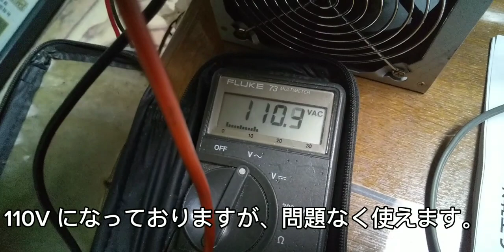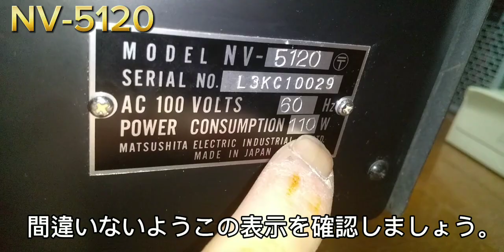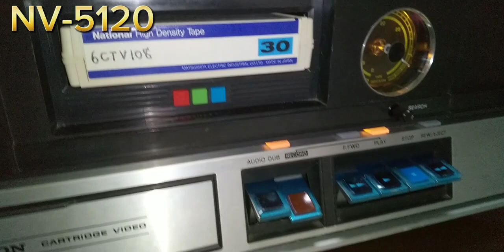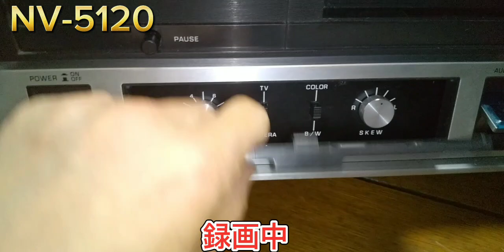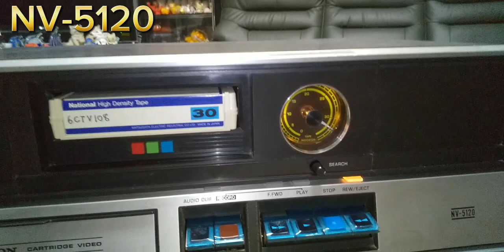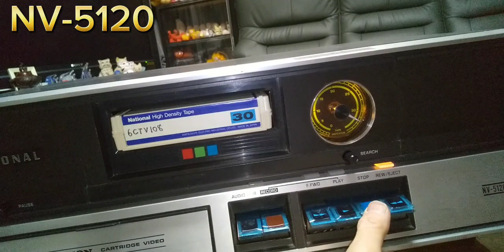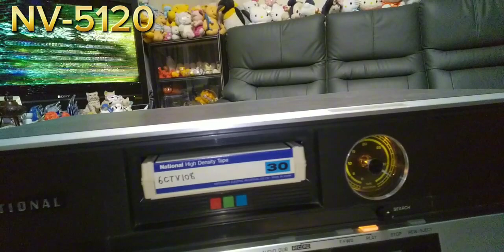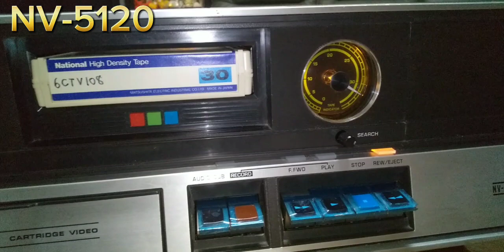〈last〉NATIONAL COLOR Video cartridge taperecorder 【NV-5120】(60Hz地域用) 12V inverter 60Hz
今回で松下電器のビデオデッキNV-5120 は修理を完了しましたので動画は最後になります。ご修理について参考になったと思います。視聴者のみなさんもお分かりになっていると思います。お楽しんで頂けばと思います。ありがとうございました。🙏
最終作成日時  17/01/2024